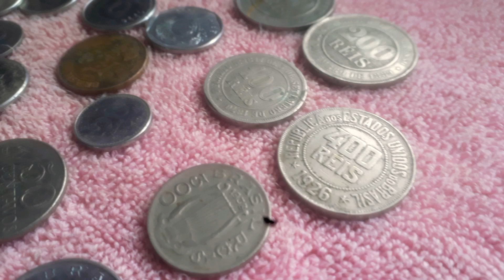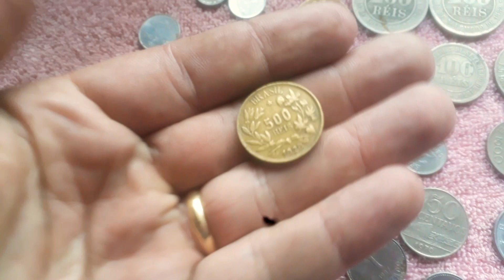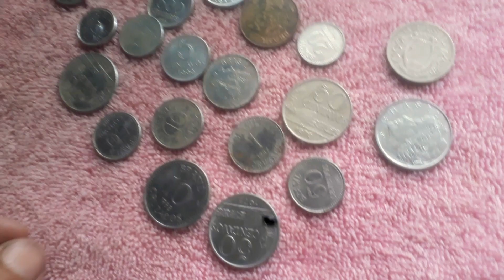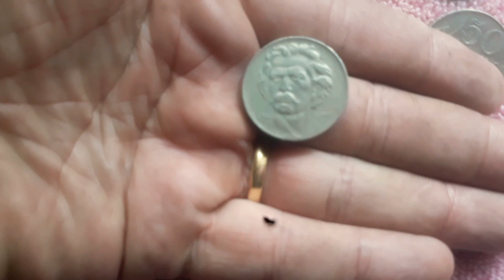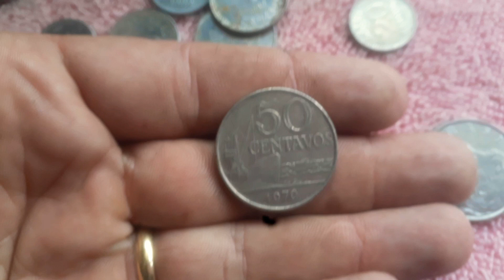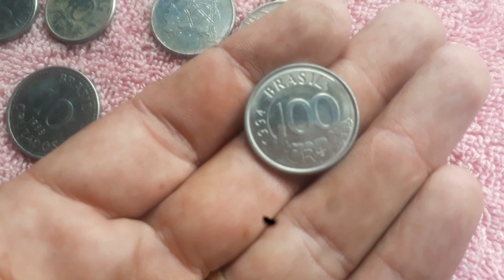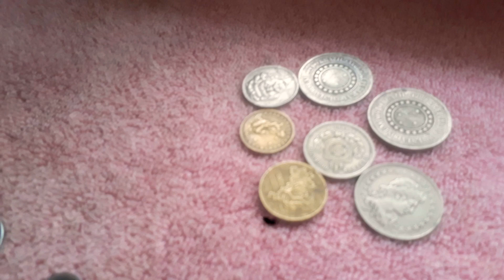Mostrando minhas coleções: MOEDAS ANTIGAS.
Salve galera mais um pouquinho das minhas coleções, hoje vou mostrar pra vocês algumas moedas muito antigas. bora da o play nesse vídeo.